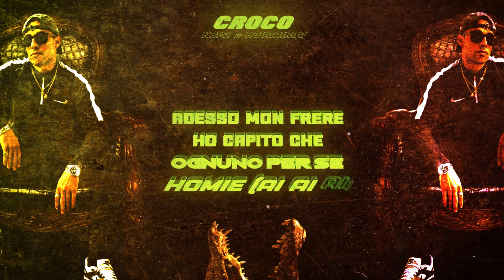KRISI ft HOUZAIROU - CROCO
PROD KARATI

Rec, mix e master di Treblito al The Lab Rec Recording Studio

Regia e montaggio by
Filippo Andronaco & Tommaso Parise